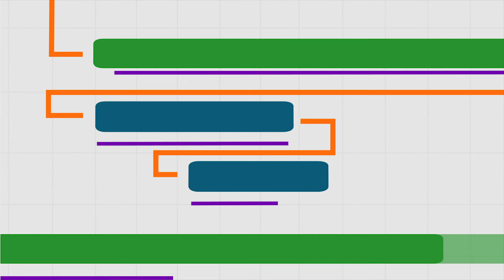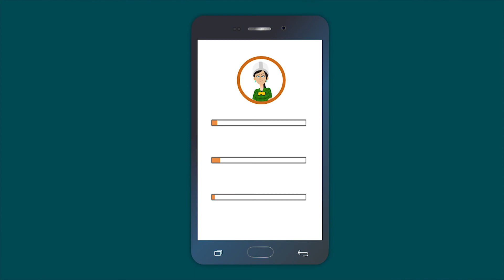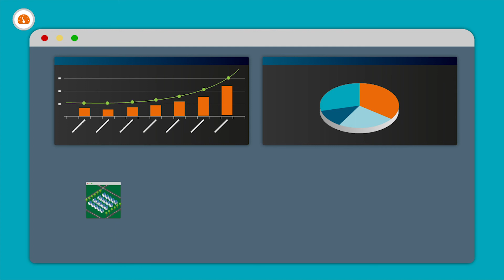Platform ProPlanner® - IPSUM (Eng. Version)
Web and mobile platform for managing engineering and construction projects, based on Lean Construction and BIM methodologies, fast and easy to use.